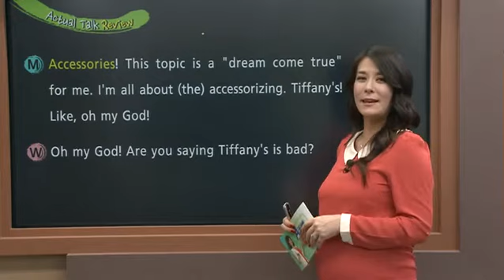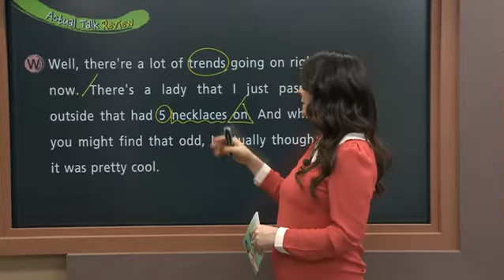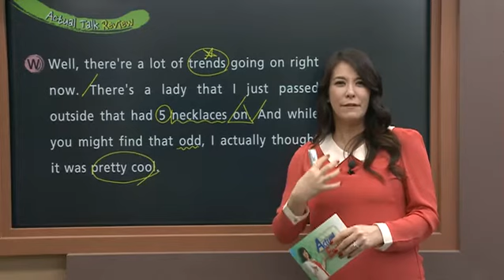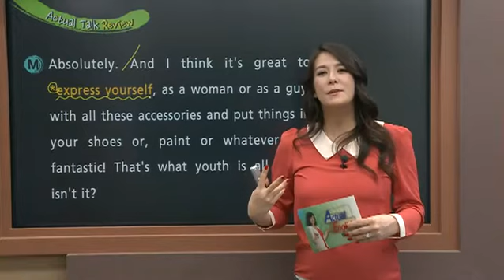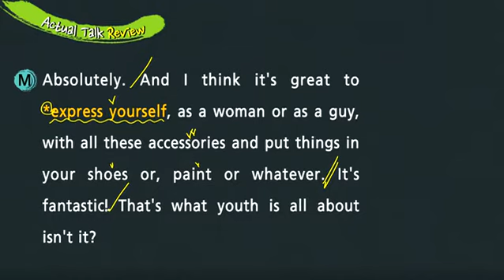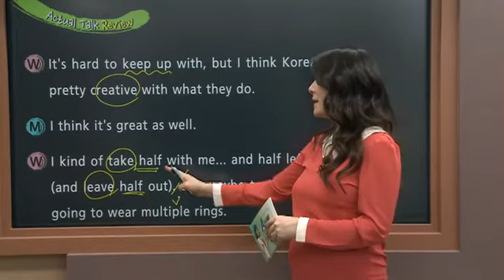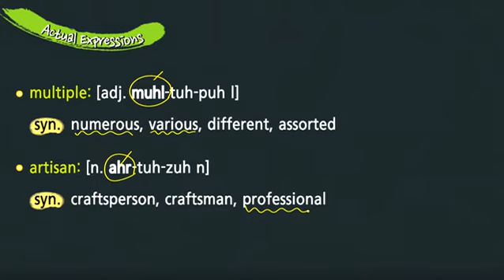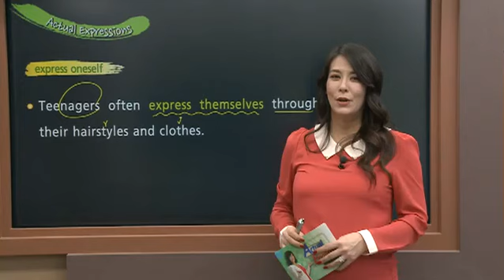Actual English with Jennifer - Lesson 390. Viewer's Choice (5)_#001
공식 홈페이지 :
  Lesson 390. Viewer's Choice (5)

- OPIc 등 영어말하기 시험에서 자주 등장하는 Topic에 대해 주요 어휘와 표현 등을 익힌다.
- 100% 영어강의를 지향하되, 중급수준 이상이면 이해할 수 있도록 프로그램을 구성한다.
- Actual Talk : 원고없이 진행되는 두 원어민 간의 대화
- Actual Story : 원어민의 즉흥적인 1분 스피치